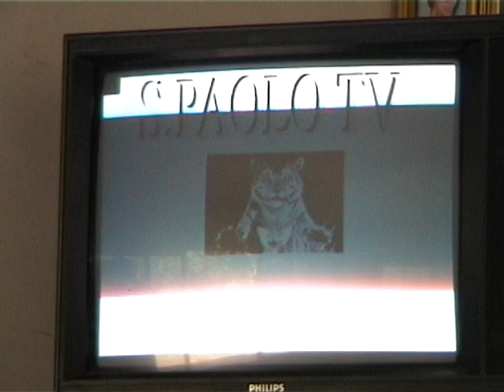Interviste a Telestreet